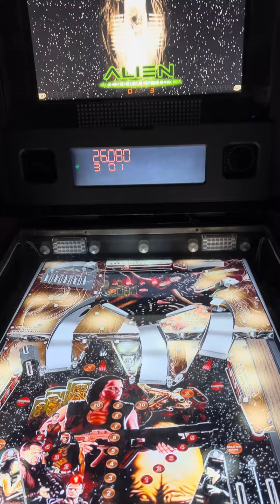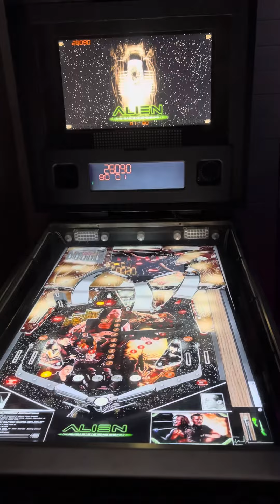Alien Resurrection Visual Pinball VPX - Virtual Pinball